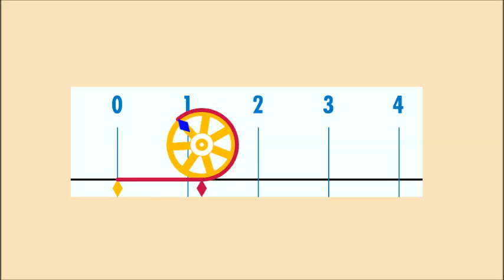pí kör kerületéhez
A kör kerülete az átmerő pí-szerese